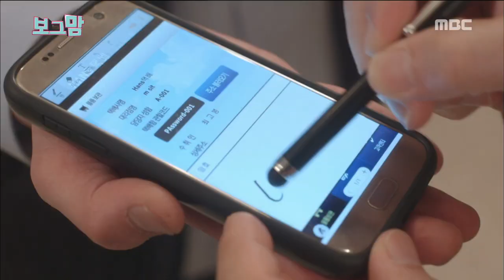[Bogeumam] 보그맘 7회 - Leave it alone! 20171027